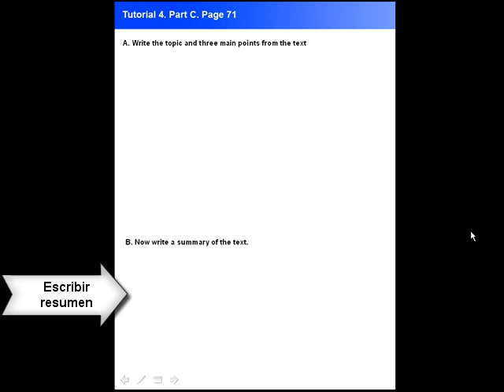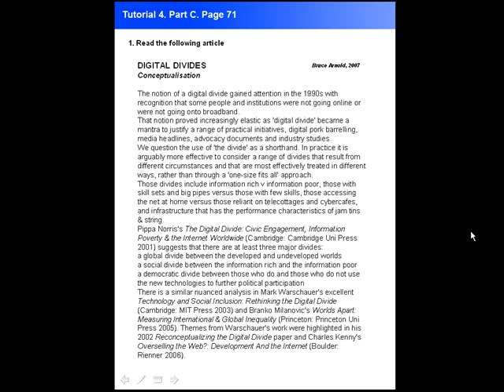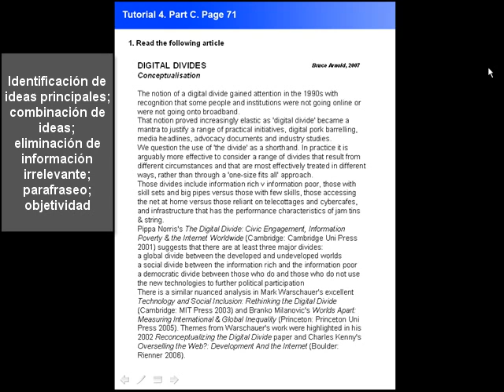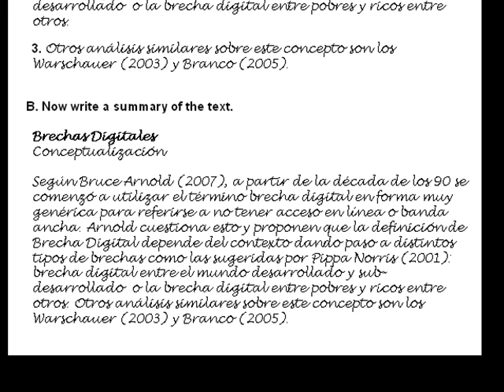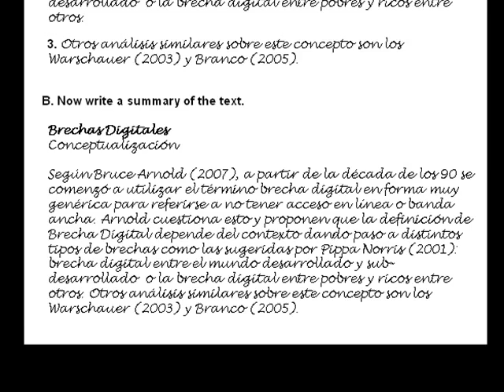Resumen: Parte C, página 71